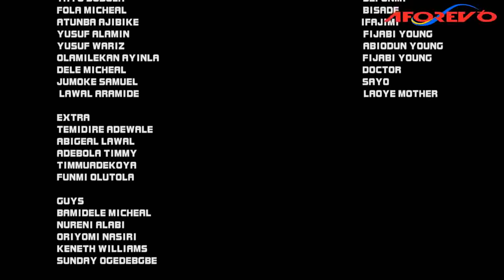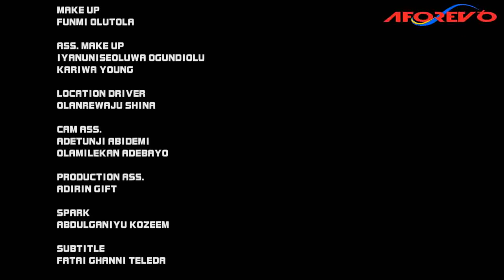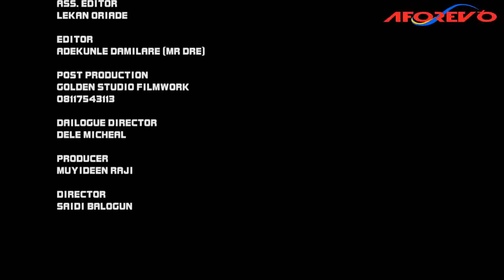Onidokudo Oko - Latest Yoruba Movie Drama Starring Odunlade Adekola | Kemi Afolabi | Tayo Sobola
Onisekuse Oko is a Premium Yoruba Movie about a young man whose parent have made plans of his marriage since they were young but he grew up to be promiscuous which leaves the second party with no other option but to cut off the agreement. It wasn't so easy as it came with a price.

Cast: Odunlade Adekola | Kemi Afolabi | Tayo Sobola | Antar Laniyan | Yinka Quadri | Saidi Balogun

edidi nla | -iS-v2XnQrM